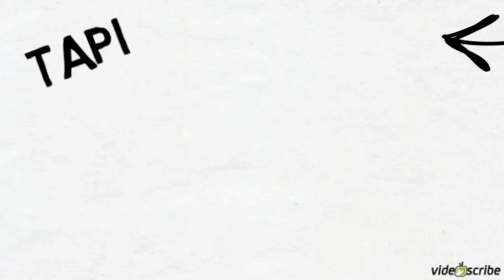The Red Car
Video Tips untuk menyewa kereta pada musim cuti .
JKK kebajikan dan keselamatan .
'Keselamatan Tanggungjawab Bersama'
Komuniti Inspirasi PERMAI